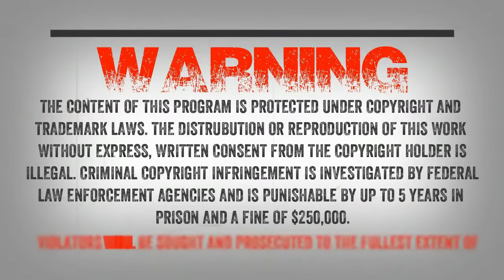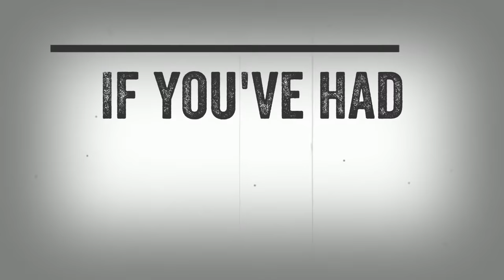SC EP:712 The Michigan Encounter Reloaded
On Friday night's Member Episode, we heard from Rick who had a recent encounter in Michigan. Rick returns to speak about his father's encounters.

I also spoke to Scott who is the father and he shared what happen to him growing up on a farm in a rural area. He saw the creature a few times and many strange things happened on the property.